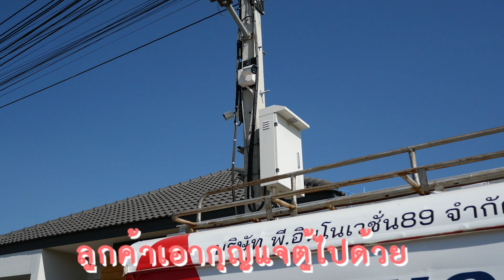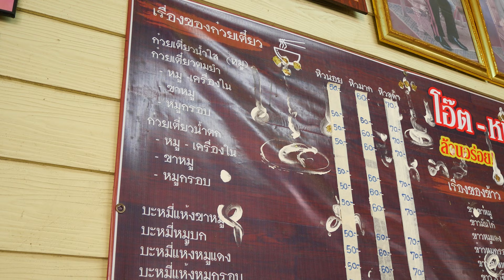ลุยงาน Service ทั้งวัน (ดราม่าท้ายคลิป)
✨ จำหน่าย ( ปลีก - ส่ง ) ✨
อุปกรณ์กล้องวงจรปิด CCTV และอุปกรณ์รักษาความปลอดภัยทุกชนิด
♻️ให้บริการโดยช่างประสบการณ์มากกว่า 10ปี
💌 Line: @pin89
✅ สบายใจทุกวัน เพิ่มความปลอดภัยให้กับชีวิตและทรัพย์สิน
✅ ตอนนี้มีโปรฯ มากมายให้เลือก
✅ บริษัท พี.อินโนเวชั่น89 จำกัด (ตั้งอยู่ที่เดิมมากว่า 10ปี)
🚨 CCTV / Fiber Optic / Alarm / Network / WiFi
🚨 ติดตั้ง ซ่อมบำรุง กล้องวงจรปิดทุกชนิด
🚨 แจ้งเตือน 📲🏘ดูภาพ Online ทั่วโลก🧭
✳️ ให้คำแนะนำออกแบบ และประเมิณราคา...ฟรี
✳️ รับชำระด้วยบัตรเครดิต
✳️ คุณภาพและบริการ คืองานของเรา

✨  สุดท้ายติชมเข้ามาได้เลย เราจะปรับปรุงให้ดีที่สุดครับ ✨